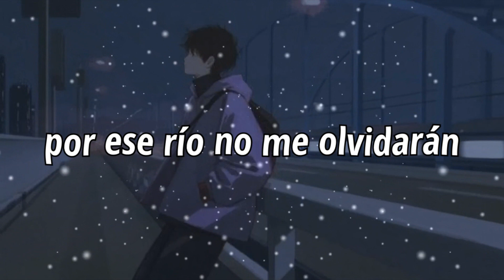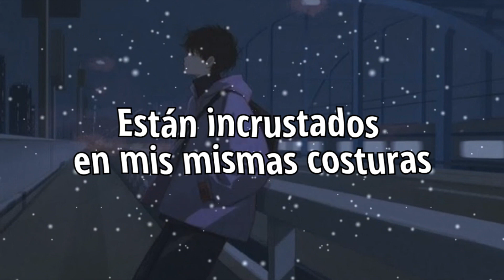1 3 7 - Bitter Blizzard「Sub Español」(Lyrics)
✳️Artista: 1 3 7
cancion: Bitter Blizzard
imagen:
🔥Anime:
( la imagen  ni la musica me pertenece creditos a su respectivo autor)

Si tienes algún pedido, por favor comenta  intentare subirlo lo más rapido posible. :D

✳️Mira tambien :D

Lyrics/letras 📝

Heard a lot of things through the grapevine
Heard the tick-tock of the clock, still I feel fine

All my hours feel so close
To the kiss of morning
Though sky's morose
And the clouds are mourning

Take my leather-bound journal to the Lethe
All the wayworn souls by that river won't forget me
Frozen
In the bitter blizzard that's called
Wisdom
Build a brazen movement
Then a kingdom

You lost reverence
Because of close proximity
Your residence
Is in the bowеls of normalcy
Sages eaten

Know I
Do keep a pеn in my vicinity
Able to knight a willing subject
Upon a bended knee

Don't vie
For my vantage point, unpreparedly
'Cause you might be harrowed
By the things your inner eyes will see

Wonder who you'll meet upon the boulevard
Of your dreams
Met the Reaper just the other day
The scenes with themes
Macabre
Are embedded in my very seams
Abracadabra
Create as I speak and I speak as it truly seems

Speak too much truth
Gotta lie low
Hard to spit a rhyme while in Hades with a halo

I feel craft is the lotion to dryness
When you next address me
You may utter words: Your Highness

Frozen
Wisdom
Then a kingdom

If you are the producer or owner of this song or art and you want it to be removed, then let me know and send me a email to  and I will remove it.